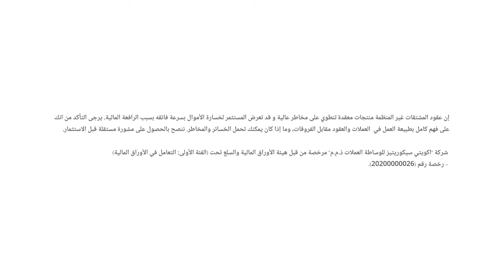ترامب يؤكد فرض رسوم جمركية إضافية على الصين والمكسيك وكندا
قراءة في بيانات التضخم الأمريكية، وتأثير فوز ترامب بالانتخابات الرئاسية على الأسواق العالمية.